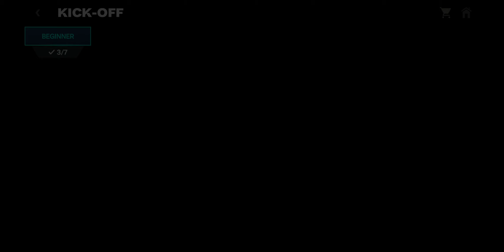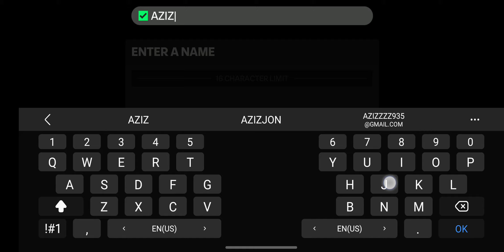FIFA Mobile: fc 24 mobile beta - обзор Uzbek tilida